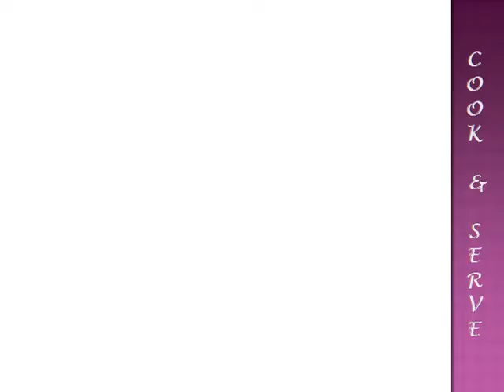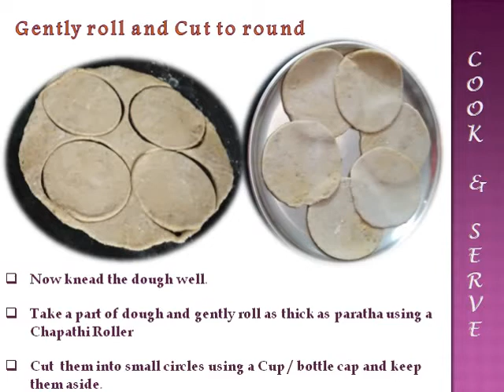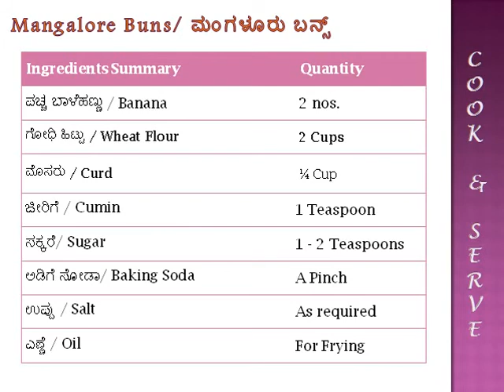MANGALORE BUNS | MANGALURU BUNS | ಮಂಗಳೂರು ಬನ್ಸ್ | COOK & SERVE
56. Mangalore Buns | ಮಂಗಳೂರು ಬನ್ಸ್ | CooknServe

Famous Breakfast and Tea time snack recipe in Mangalore and Udupi.